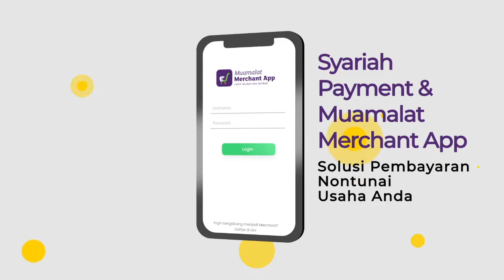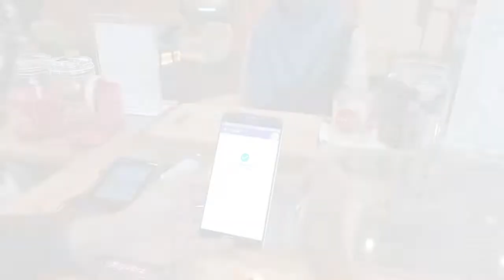Syariah Payment & Muamalat Merchant App | Solusi Pembayaran Nontunai Usaha Anda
Melalui Syariah Payment & Muamalat Merchant App, kini usaha kamu dengan gampangnya melakukan pembayaran nontunai. Seperti apa itu? Bagaimana aplikasi dan QRIS membantu pembayaran dalam usahamu menjadi mudah, gampang dan aman?

Yuk, tonton video ini sampai habis!

Tertarik untuk mencoba? Langsung kunjungi cabang Bank Muamalat terdekat, atau hubungi SalaMuamalat di 1500016 atau Whatsapp ke Salam Live Chat Muamalat (SALMA) di 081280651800.